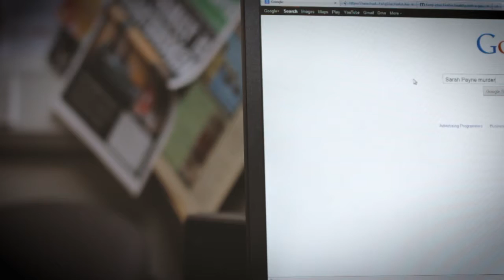Criminology at the University of Huddersfield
Subject Leader Carla Reeves tells the story of how her interest in crime fiction lead her to a career in Criminology research and teaching at the University of Huddersfield.